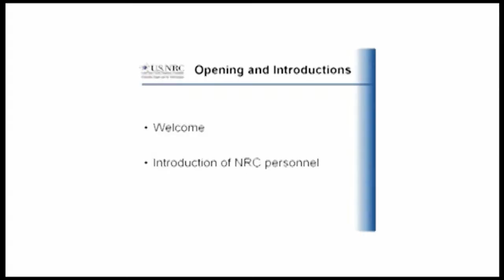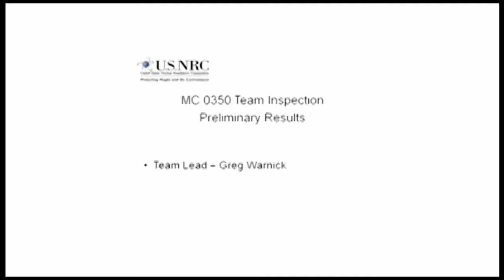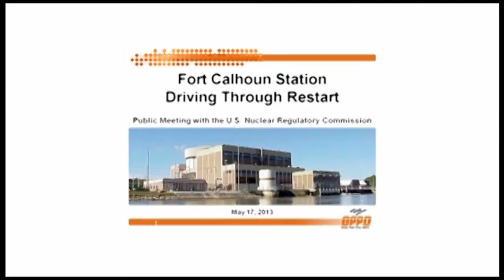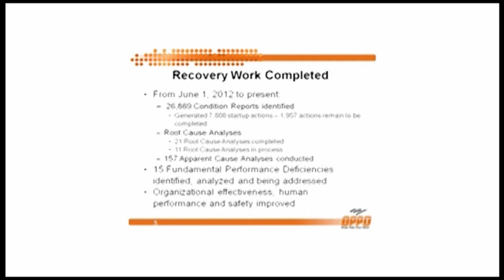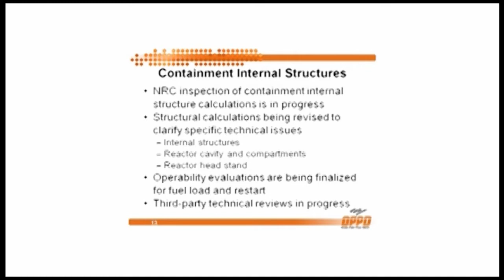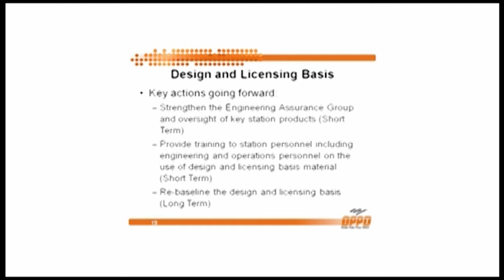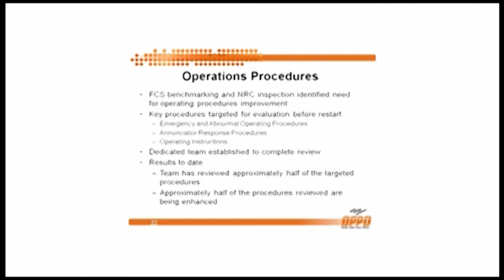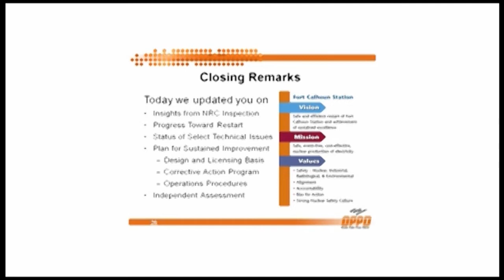nrc public meeting